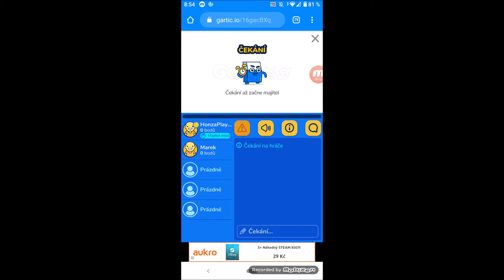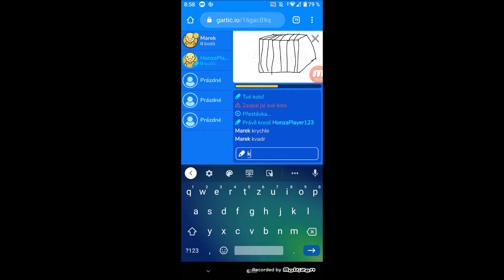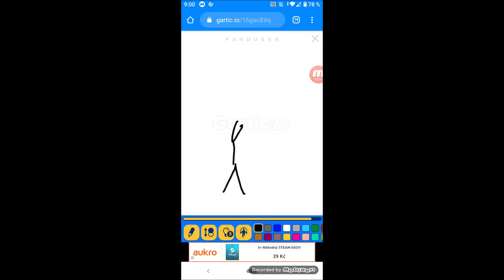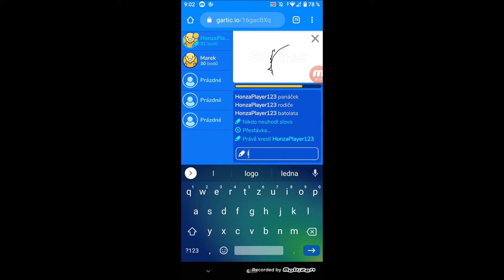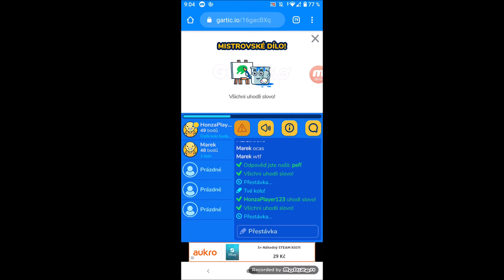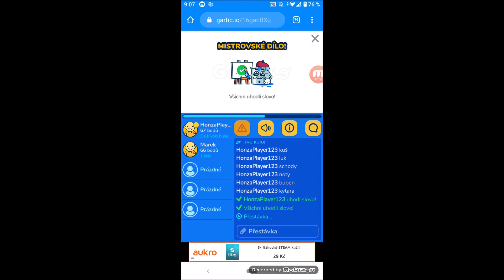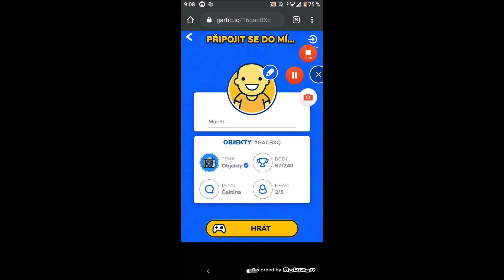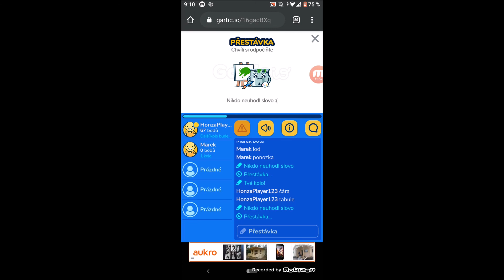MaRud hrají Gartic.io #1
Hrajeme pro zábavu a navíc nás baví točit videa z hraní.

Gartic.io je další velice chytlavá multiplayerová hra z populární série .io her která se podobá dnes již legendárních titulů DrawThis.io a Skribbl.io.
Snažte se podle nakreslených obrázků hádat o jaké jde slovo a poté i vy kreslete obrázky pro ostatní hráče tak, aby dokázali uhodnout o jaké slovo se jedná.